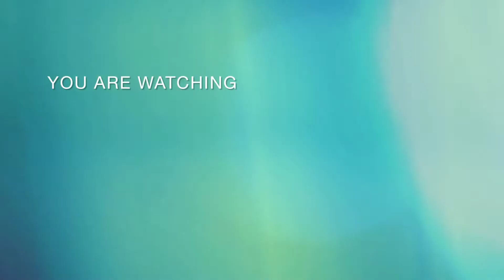ROBINSONS SUPERMARKET FIT KIDS 2022 | FINALIST| SINGING | Someone out there | Mommy Rache Diaries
Every Fit Kids MOMent counts! 👩‍👦‍👦

Congratulations Angela 🎉

Thank you so much Robinsons Supermarket Fit Kids

I'm so grateful and blessed  as a mom because this is our first time to experience especially my little daughter to join the singing contest through online.

It was a happy journey with my daughter Angela, to be part of this Fit Kids Enjoy (Singing Category)

I feel overwhelmed because as a mom the joy that I feel that moment I can't explain and it was really our first time♥️

Thank you for the wonderful opportunity to showcase the talent of my little daughter Angela.. She really enjoy and have fun .

My daughter Angela is 7 years old and she has many talent talaga to showcase and share to everyone...she loves to sing, dance, draw and act...

Super happy Ako to my daughter Angela... She's really talented, confident and she follows instructions everytime I teach her in some other ways that she can improve her talent...

To my lovely daughter Angela,

I'm so proud of you Angela, you are the joy of my HEART ❤️. You're such an inspiration to us.

Mommy and Daddy loves you .. We are always here to support you in everything that you do anak...

I love you Angela.

God bless you and Congratulations baby 🎉Every Fit Kids MOMent counts! 👩‍👦‍👦

Congratulations Angela 🎉

✨Robinson's Supermarket
Guest Judge
Ms. Elha
Thank you also to sir

God bless you and Congratulations baby 🎉🎉🎉🎉🎉